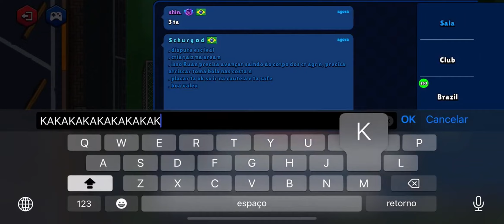FINAL da MBN: Evolve CAMPEÃ em cima do FLAMENGO! | Mamoball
O MamoBall é um jogo de futebol 2D multiplayer on-line em tempo real baseado em uma mistura de futebol e hóquei que você pode jogar com seus amigos ou jogadores de todo o mundo. Evolve (EVL) confirmou o favoritismo e venceu o Flamengo (CRF), conquistando o título da MBN da BCM.

═══ 🔻【INFORMAÇÕES】🔻 ═══

► Kwai: rockstar.efootball